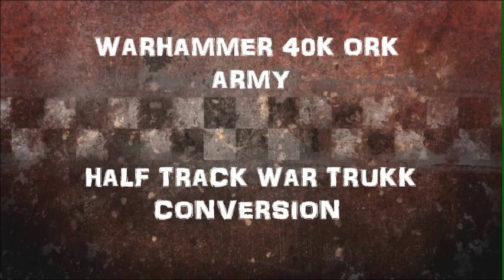Warhammer 40k ork army half track trukk conversion